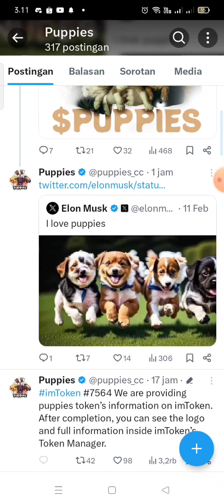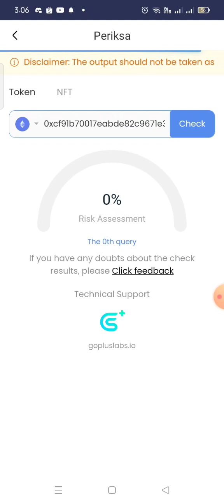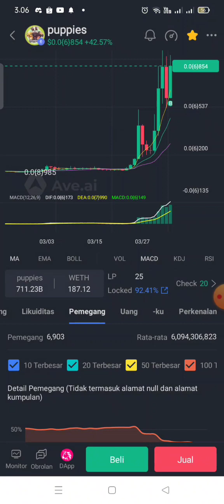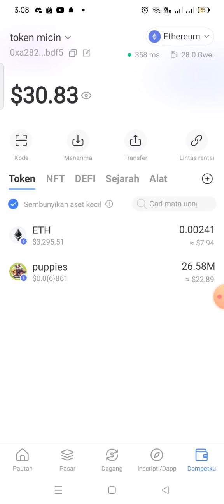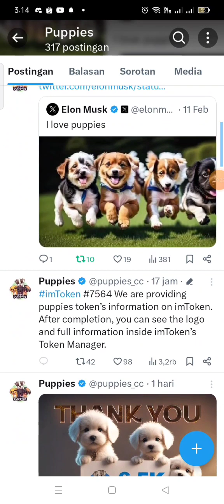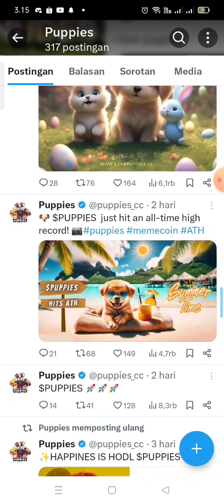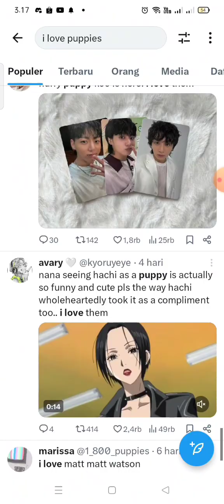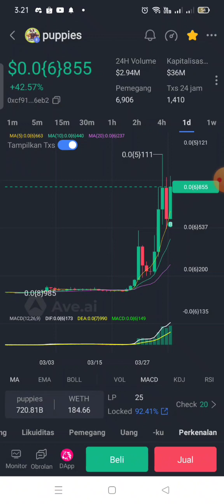KODE KERAS ELON MUSK THE NEXT SHIBA INU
Di video ini, kita akan membahas tentang perkembangan terbaru dari dunia cryptocurrency dan memberikan informasi terbaru tentang airdrop yang bisa kamu ikuti. Tentunya, informasi yang kita berikan akaln selalu update dan terpercaya.

jangan lupa gabung ke grup telegram ya. ?

SC :
0xcf91b70017eabde82c9671e30e5502d312ea6eb2